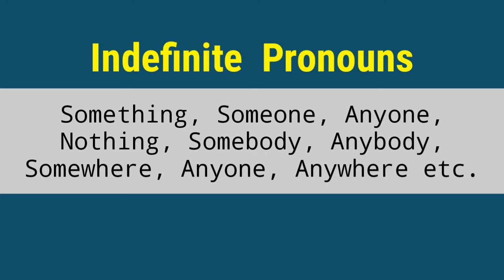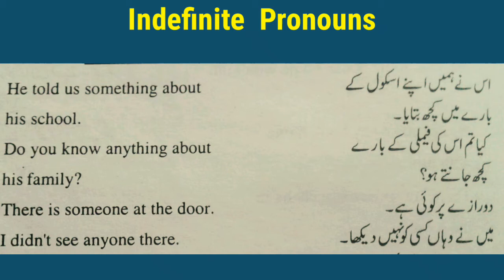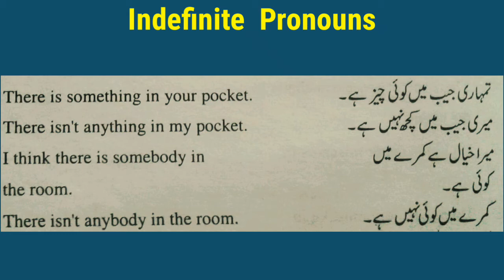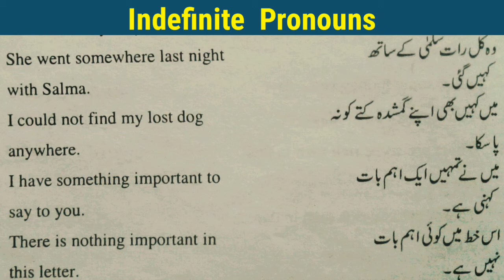Indefinite Pronouns | Someone,Something,Anyone,nothing somebody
April 21,2020

In this video you are going to learn Indefinite Pronouns with examples.